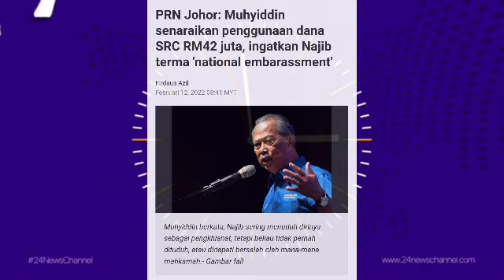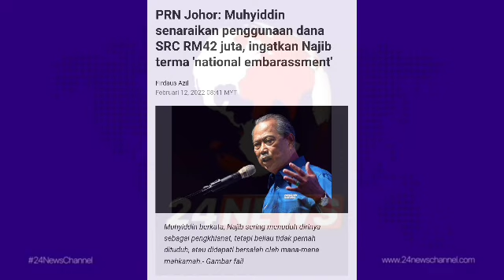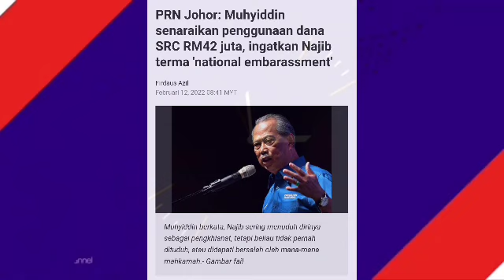INI BUKTI NAJIB BAKAL DIPENJARA TAHUN INI !!?